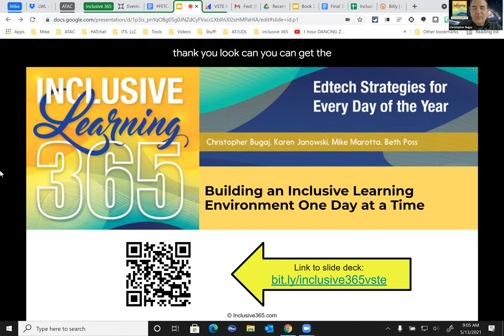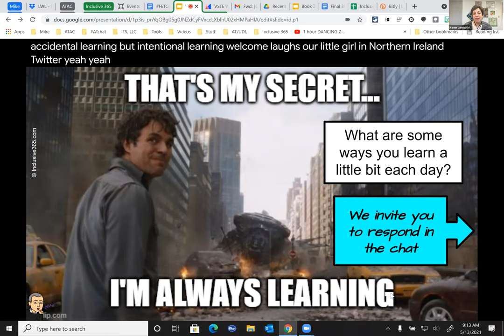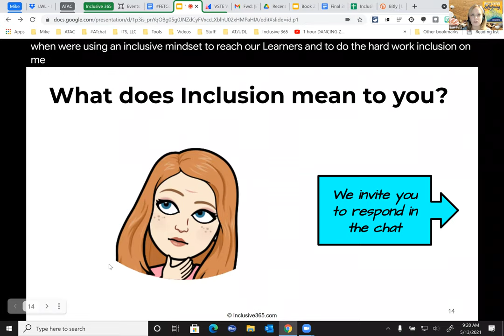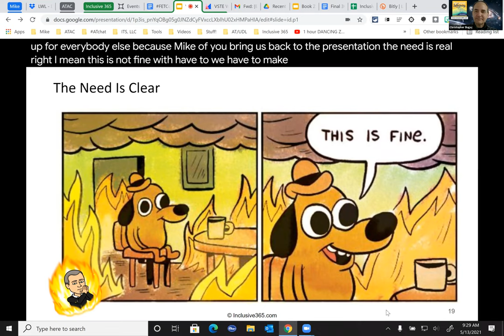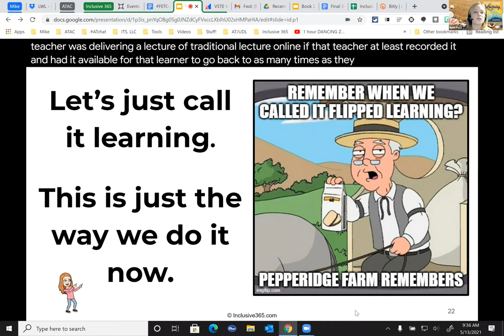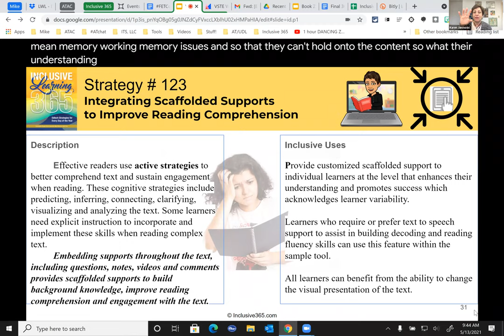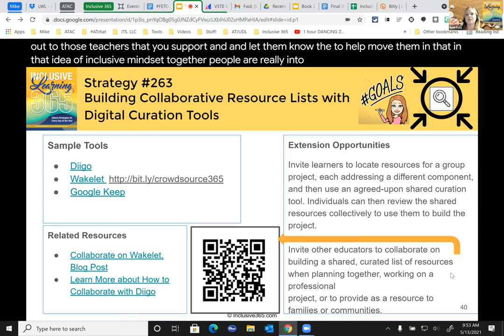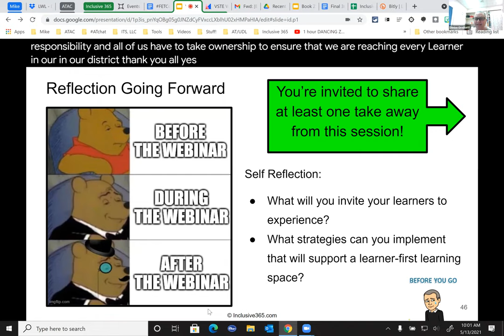VSTE Diversity, Equity, and Inclusion May 13, 2021 Webinar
Christopher Bugaj, Karen Janowski, Mike Marotta, and Beth Poss, authors of the book "Inclusive Learning 365: Edtech Strategies for Every Day of the Year", discuss the wide range of strategies teachers can use to help empower ALL students to take charge of their own learning.